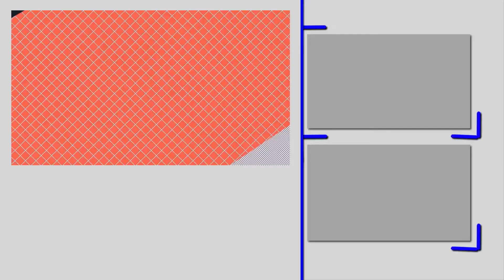Shakib Tamim in World XI VS West Indies 2018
ইন্টারনেট, কম্পিউটার, অ্যান্ড্রয়েড, সফটওয়্যার, অনলাইনে উপার্জন করার উপায়, অ্যানিমেশন, 3D Catoon বাংলা ক্রিকেট সংবাদসমাজ মাধ্যম, এবং নতুন টিপস এবং ট্রিকস, এবং সব ধরনের তথ্য এই চ্যানেল

My Popular uploads Top-3 Video Link

Buy This Amazon Products

1/Huawei Mate 10 Pro

2/800D DSLR Camera + 64GB SDXC Memory Card

3/Google Pixel 2 XL Unlocked GSM/CDMA (Just Black, 64GB)